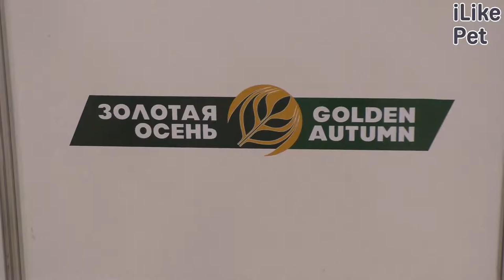Агропромышленная выставка «Золотая осень»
С 9 по 12 октября несколько павильонов ВДНХ образовали настоящие агропромышленное царство. На выставку съехались представители более полутора тысяч компаний агропромышленной индустрии из самых разных уголков России.